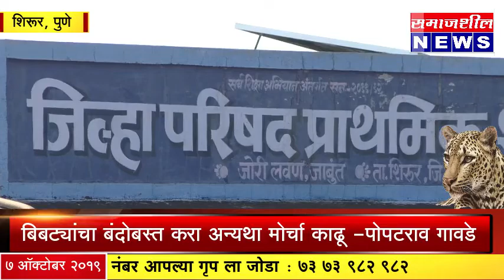शिरूर,पुणे : जांबुतला २ वर्षीय बालिकेवर बिबट्याचा हल्ला | समृद्धी योगेश जोरी ही चिमुकली ठार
Samajsheel News

खेळ, मनोरंज आणि अधिक बातम्यांसाठी
आमच्या चॅनेल ला सबस्क्राईब करा